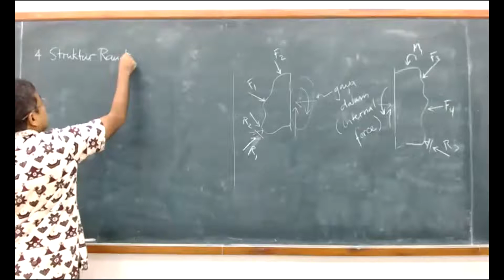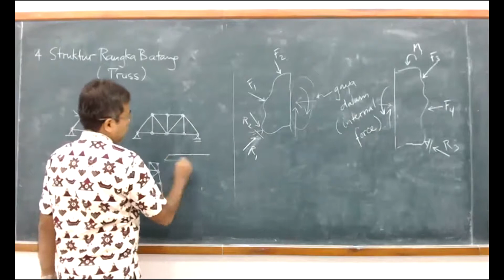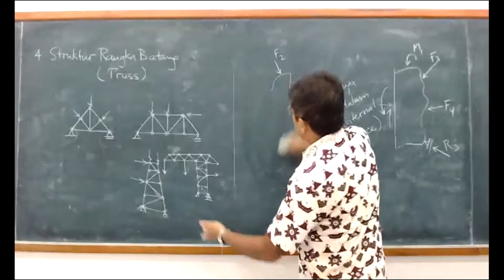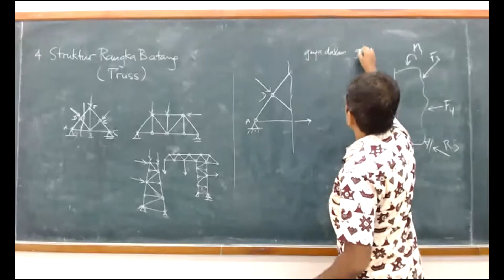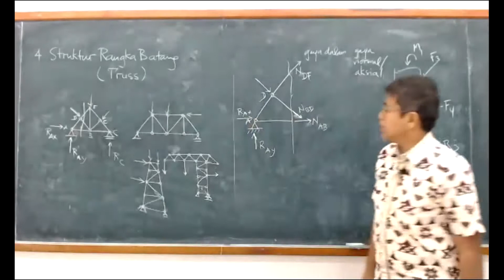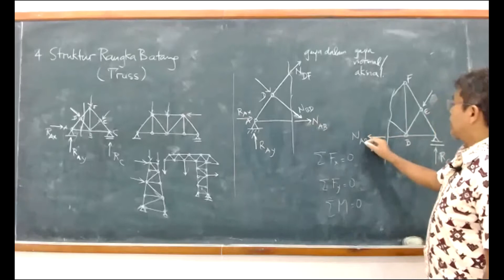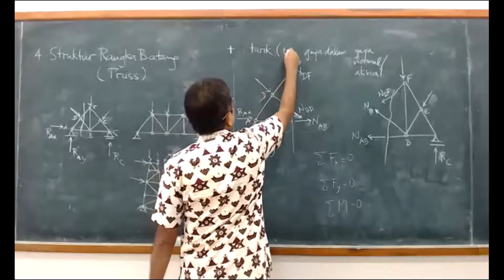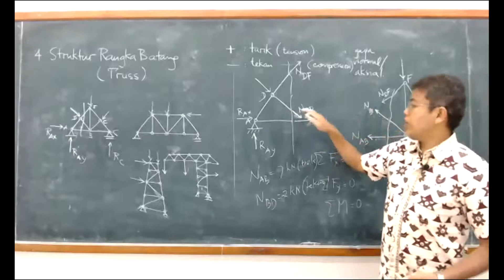04-01 Pengenalan Struktur Rangka Batang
Pengenalan struktur yang masuk kategori struktur rangka batang dan cara penentuan gaya-gaya dalamnya.